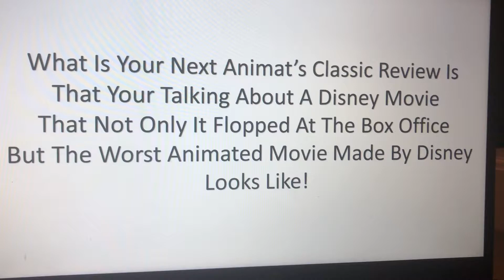Question For Electricdragon505!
Mine:It Could Be Valient Or Home On The Range?